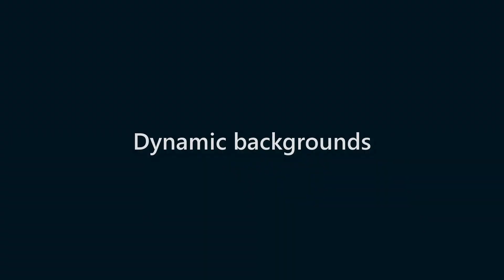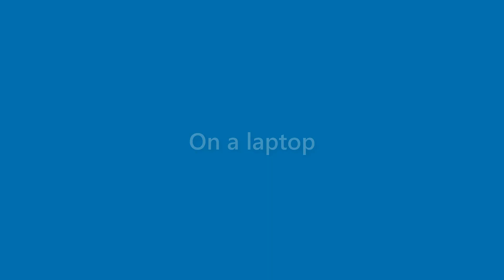Finn Curry - appearance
Name Look - Finn Curry - appearance. In this video we present "Finn Curry" name look and feel in various scenarios.
This video will cover:
How does "Finn Curry" look as a personal letterhead?
How does "Finn Curry" look on a business card?
How does "Finn Curry" look on a computer/laptop screen?
How does "Finn Curry" look with different background colors?
How does "Finn Curry" look with various fonts?